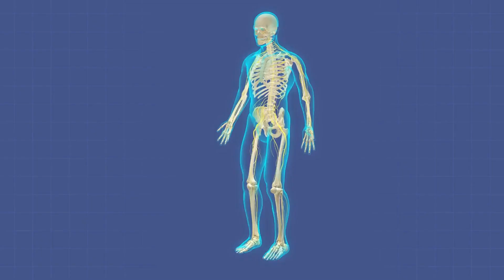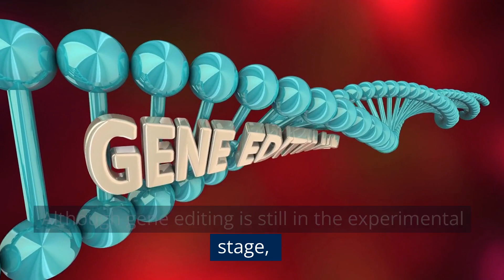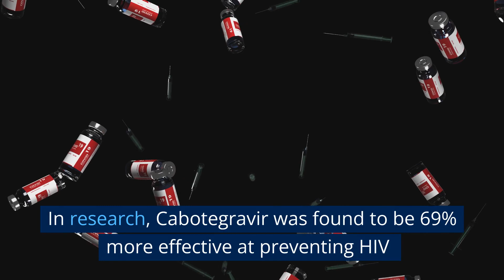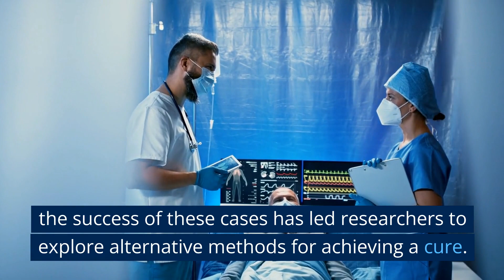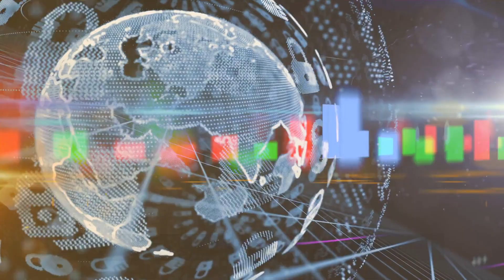Hope on the Horizon? Investigating the Possibility of an HIV Cure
In this video, we explore the latest advancements in HIV research and treatment, and investigate the possibility of a cure. From antiretroviral therapy to innovative clinical trials, we discuss the various methods being used to combat the virus and enhance the immune system. Join us as we delve into the science behind HIV and shed light on the ongoing efforts to find a cure for this global health crisis.

🔥 Is a Cure for HIV Within Reach?
00:00 - Intro
00: